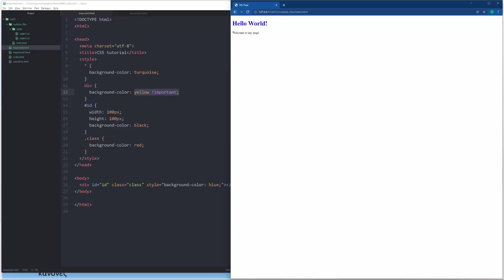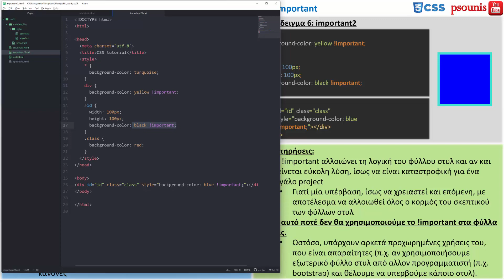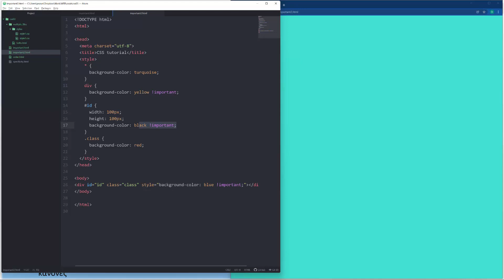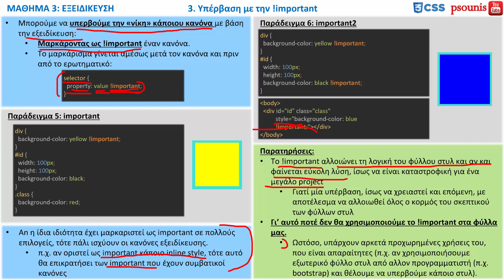CSS - ΜΑΘΗΜΑ 3 - ΕΞΕΙΔΙΚΕΥΣΗ - ΜΕΡΟΣ 3 ΑΠΟ 4 - Υπέρβαση με την !important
ΠΕΡΙΕΧΟΜΕΝΑ ΒΙΝΤΕΟ:
3. Υπέρβαση με την !important
ΠΕΡΙΕΧΟΜΕΝΑ ΜΑΘΗΜΑΤΟΣ:
1. Εξειδίκευση
2. Σειρά Εμφάνισης και Στυλ Συγγραφέα
3. Υπέρβαση με την !important
4. Σύνοψη για την επίλυση Συγκρούσεων